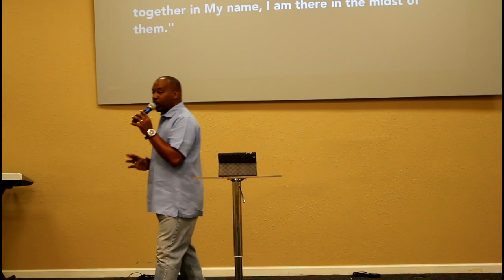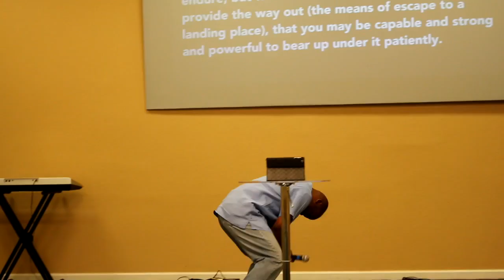Count All Joy Pt4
Count All Joy Series By Pastor Jerry Campers